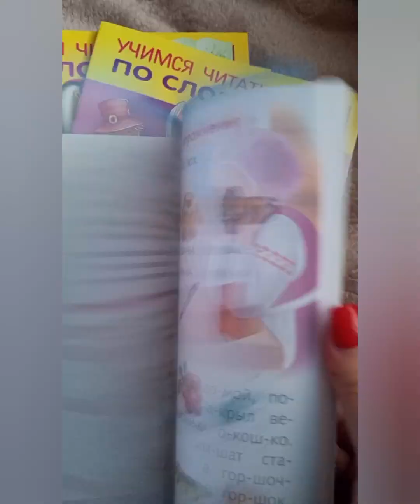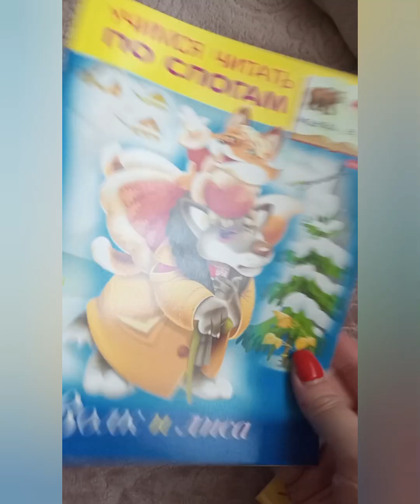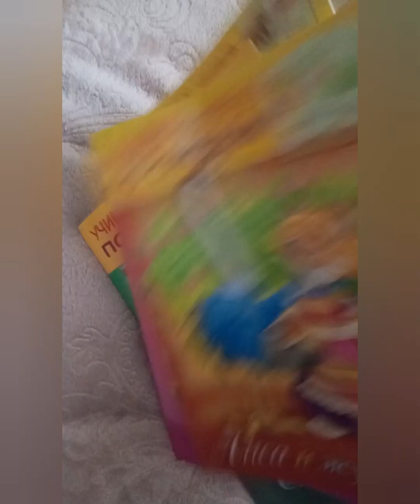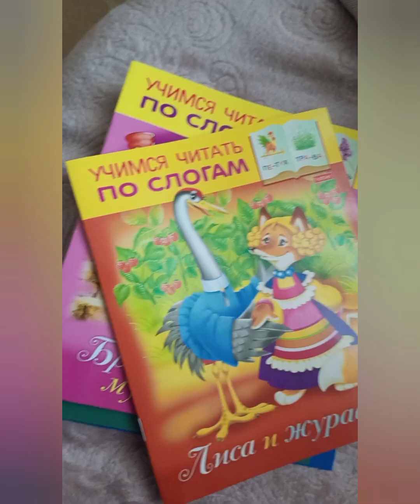Читаем по слогам.